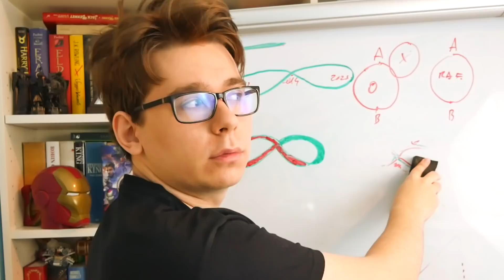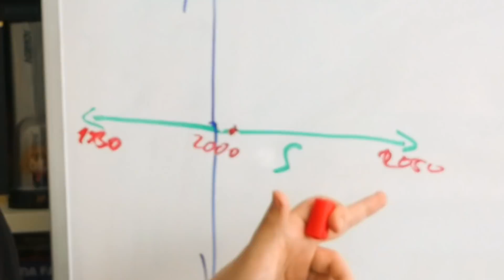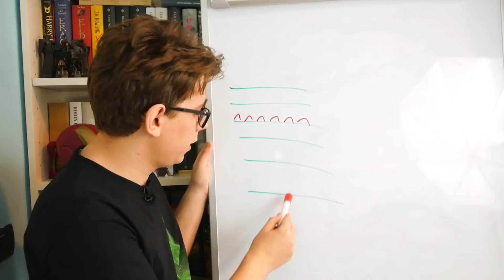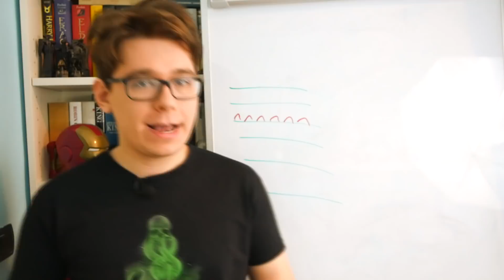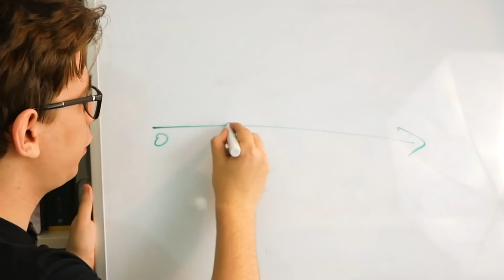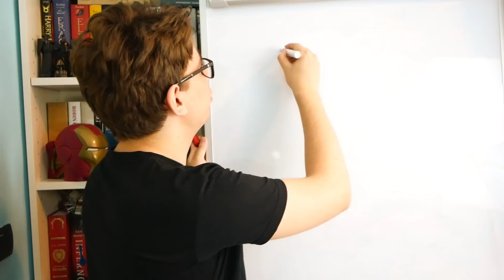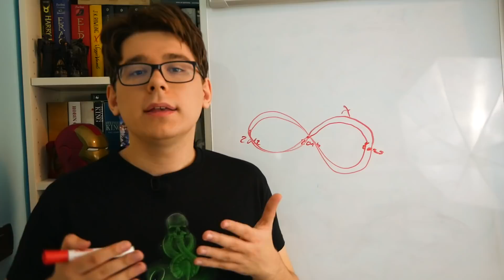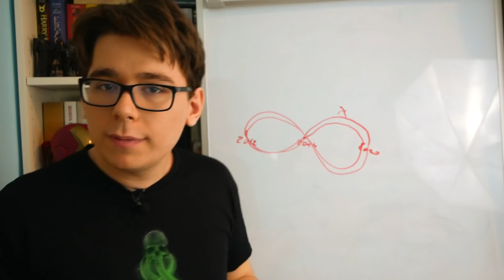(SPOILER) Ho risolto Avengers: Endgame - I viaggi nel tempo e il nastro di Moebius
▼▼Hey tu, dai un'occhiata anche quaggiù!!▼▼

Avengers: Endgame e i suoi viaggi nel tempo hanno sollevato molti dubbi, tra chi gridava ai paradossi e buchi di trama. Ma è realmente così?

▼▼ SE TI INTERESSA ECCO I LINK PER ACQUISTARE DA AMAZON ▼▼

-Il mio libro, "La caduta dello Zentir"

- Film Warner in offerta

- Novità Disney in offerta

- Film Disney in offerta

- Offerte Universal in offerta per serie tv

- Offerte film universal in offerte

- Offerte Cult Universal

- Steelbook e 4K Universal in offerta

- Film 4K Warner in offerta

- Film e serie tv Warner in offerta

- 4 titoli a 16 euro

- 3 titoli a 34 eurto

- 3 titoli a 20 euro

- 2 titoli a 18 euro

Magliette:
Se anche tu vuoi una fantastica maglietta come la mia, entra nella pagina di Pampling cliccando qui
...e durante l'acquisto ottieni uno sconto del 15% inserendo il mio codice CALEEL8